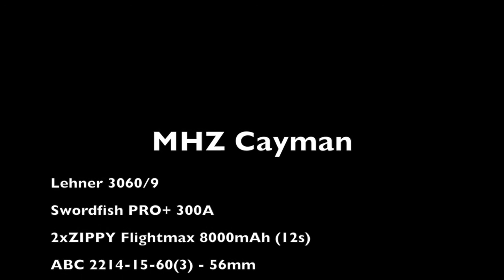MHZ Cayman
Fun in the baltic sea